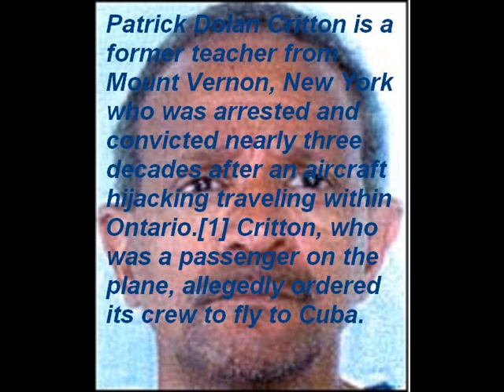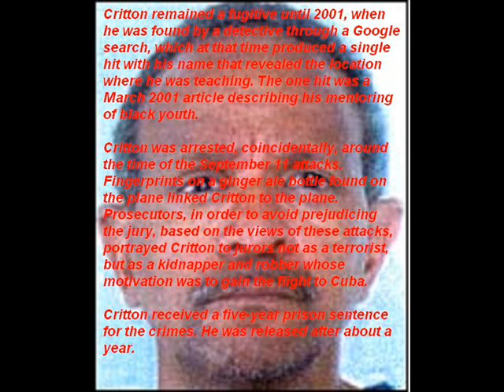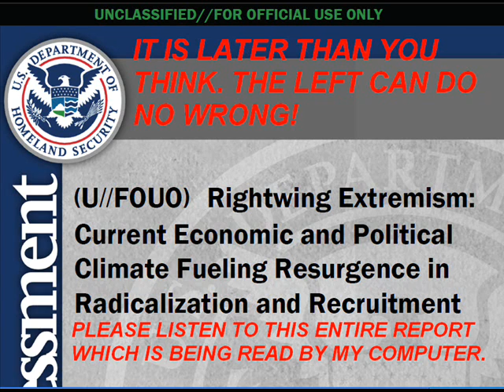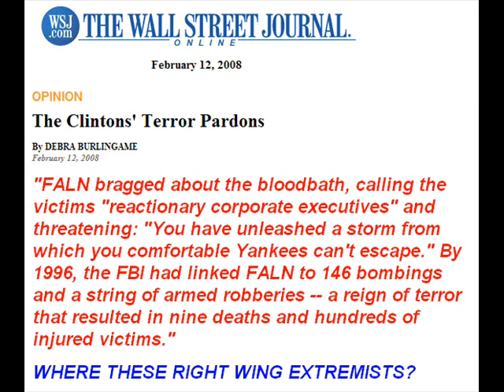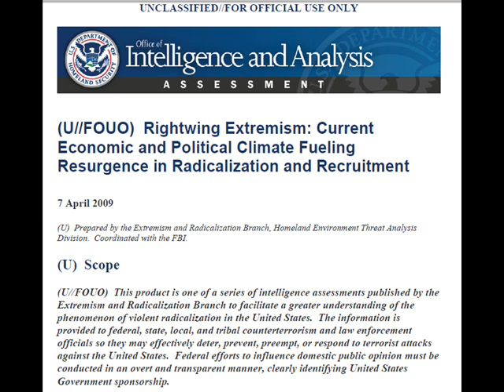Right Wing Fanatics? 2 of 8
audio of gov. document about the right wing threat and it ignores the proven left wing threat.